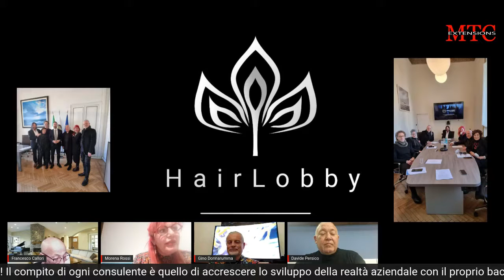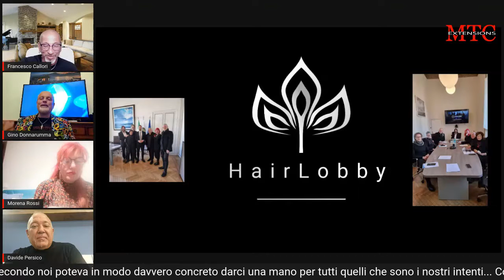HairLobby Conflavoro PMI associazione tutela gli interessi della categoria degli acconciatori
Siamo consapevoli che la domanda possa essere, perché associarmi?
Eccone uno tra i tanti!
Servizio vitale per la tua azienda...LA CONSULENZA !
Il compito di ogni consulente è quello di accrescere lo sviluppo della realtà aziendale con il proprio background professionale, così da promuoverne e semplificarne il raggiungimento degli obiettivi stabiliti.
Fai ATTENZIONE osserva bene i vantaggi!
Oppure lascia un messaggio qui sulla pagina

Management Consulting - Consulenza e Formazione
Ufficio Stampa